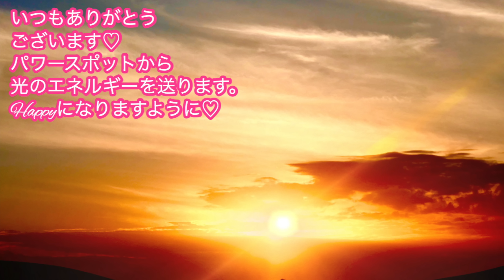【※この動画が出てきた人すぐに見て！】2月3日までにこういう〇〇が出てきたら必ず捨てて下さい！立春以降に驚くほどに運気も金運も上がります✨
いつもありがとう✨✨✨節分までに必ず捨てて下さいね！立春以降に驚くほどに運気も金運も上がります✨素敵な日々となりますように💝

25日20時より緊急新発売！オシャレに浄化力を高め波動を最大にアップするエプソムソルト♡
詳細はこちら↓

ムック本　「素敵なあの人特別編集 小さく暮らす 決定版」
開運日カレンダー2024が出ました💖

この度の地震により被災された皆様、ならびにそのご家族の皆様に心よりお見舞い申し上げます。
皆様の安全と被災地の一日も早い復興を心よりお祈り申し上げます。
弊社でもできる限りの支援を行う予定です！

みんなで徳積み！
ふるさと納税で災害にあった地域へ寄付もオススメです😊
一部になりますが、ふるさと納税を載せておきますね。

寄付などは怪しいサイトも多いため、今現在、ふるさと納税がオススメです😊
ふるさと納税を検索すると出てくるので、調べて頂くのもいいですよ✨
みんなで応援していきましょう💝

登録されると「期間限定」で
🎁１、🌺ゼロから始めるスピリチュアル🌺無料オンラインセミナーをお届けします。
🎁２、パワー入り画像をプレゼントしています💕

開運日とはどういう意味か？こちらもご一緒に♡

【期間限定の公開】
2024年の大開運するために
大事な「開運方法」
をお伝えしてます♡

▼関連動画▼
【開運日カレンダーの使い方】

【2024年開運日カレンダー「一粒万倍日　天赦日　寅の日　新月　満月　巳の日　辰の日」】

17歳の時にアイドルグループでデビュー。
２万人以上をマネージメントした実績を残す。

2012年にスピリチュアルに活動の軸を移し、10月からアメブロを開始するとすぐに話題になる。